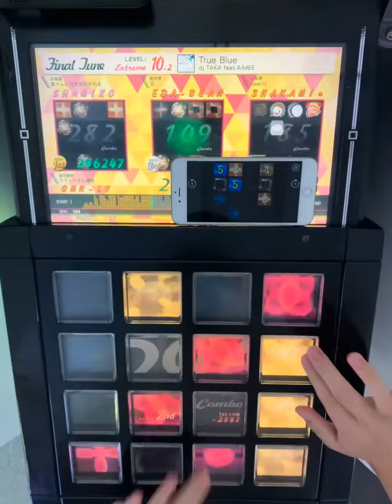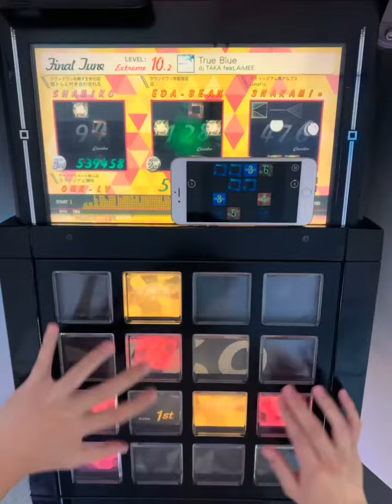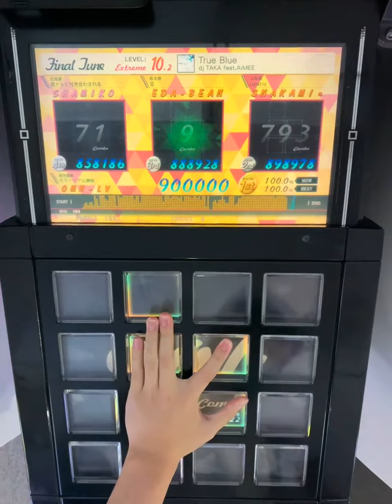【jubeat festo】True Blue(EXT) EXC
player OMN-LV
artist dj TAKA feat.AiMEE
level 10.2

国歌